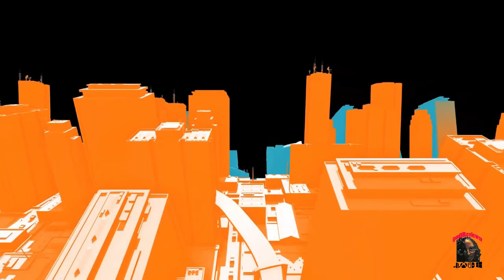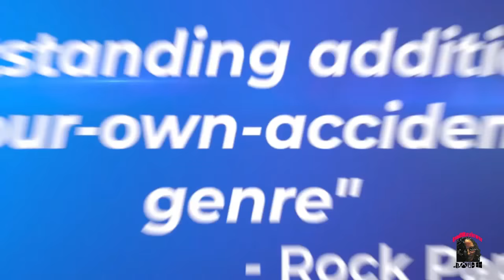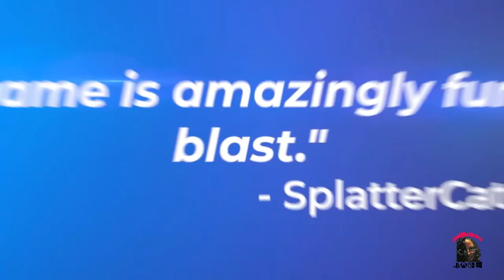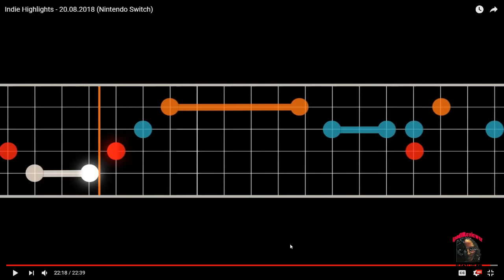Indie Highlights Reaction/Impressions (August 2018)